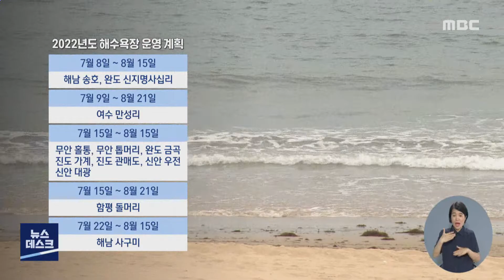폭염 특보 속에 해수욕장 속속 개장 -R (220706수/뉴스데스크)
◀ＡＮＣ▶
전남지역에 폭염이 이어지고 있습니다.

일부 해수욕장에는 더위를 피해 벌써 피서객들이
몰리고 있는데 가축폐사와 온열질환자도 늘고
있습니다.

◀ＥＮＤ▶
◀ＶＣＲ▶

뜨거운 태양 아래 시원한 파도가 출렁입니다.

이번 주말 개장을 앞둔 해수욕장에는
벌써부터 피서객들의 발길이 이어지고 있습니다.

더위를 피해 물놀이를 하는
아이들의 얼굴에는 웃음꽃이 가득합니다.

[S/U] 피서객들은 3년만에 마스크 없이
해수욕을 즐길 수 있게 됐습니다.

◀ＩＮＴ▶임준길/피서객
"쉬는 날이라 바람도 쐴 겸 놀러 왔어요. 텐트 다 치고 밥 먹고 들어가려고요
더울 줄 알았는데 그늘이 있어서 시원한 편이어서.."

전남에서는
고흥 남열해수욕장을 시작으로 이번 주말부터
56개 해수욕장이 잇따라 개장합니다.(반투명CG)

휴가철을 맞아 피서객이 증가할 것으로 예상되면서
해수욕장 인근 상인들의 기대감도 커지고 있습니다.

◀ＩＮＴ▶박정주 숙박업소 운영
"작년 대비 20~30%는 더 예약이 들어오고, 취소율이 떨어지다 보니
운영하는 데는 작년보다 훨씬 더 나은 것 같아요. "

반면 낮 최고기온이 35도를 육박하는 폭염이
계속되면서 피해도 속출하고 있습니다.

영암과 무안, 나주 등 19개 농가에서
닭과 오리, 돼지 등 4천 51마리가 폐사했습니다.

또, 온열질환자도 39명 발생했습니다.

기상청은 목요일과 금요일 더위가 잠시 주춤하다
주말부터 또 폭염이 시작될 것을 전망했습니다.